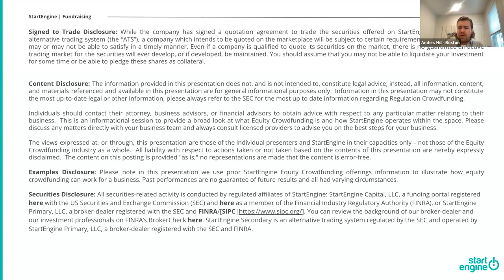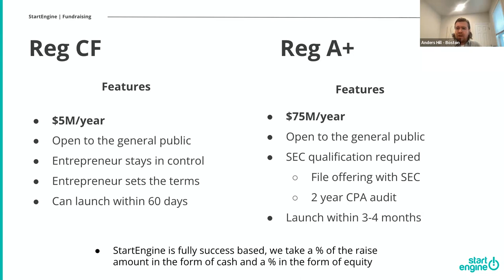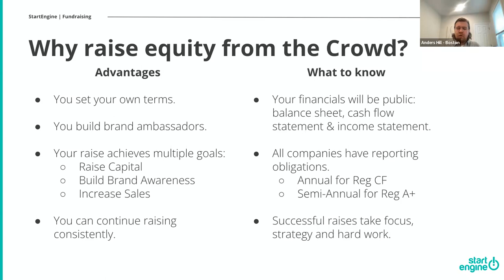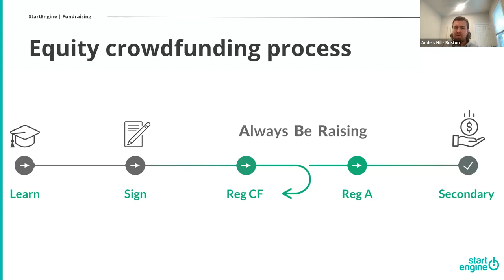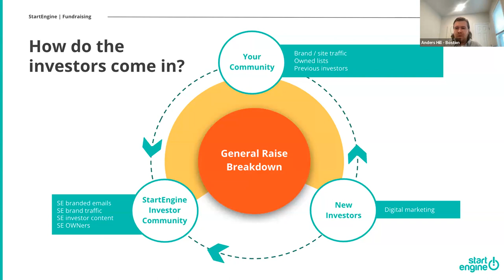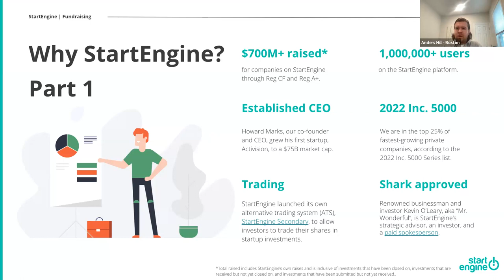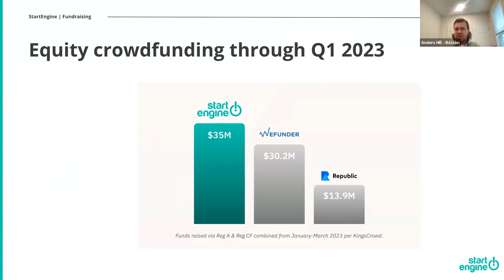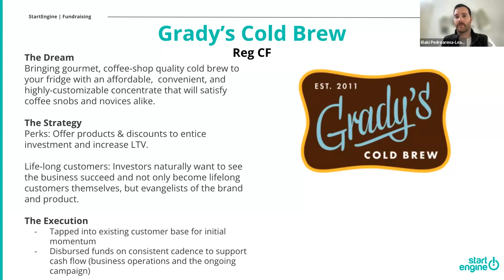StartEngine vs Classic Fundraising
Welcome to the StartEngine vs. Classic Fundraising side-by-side fundraising showdown.

StartEngine is a leading equity crowdfunding platform that connects entrepreneurs with a global network of investors. With StartEngine, individuals can invest in early-stage companies, giving them the opportunity to support emerging ideas, technologies, and businesses that have the potential to disrupt industries.

In this video, we'll explore how StartEngine works, its mission to democratize access to capital, and the benefits it offers to both entrepreneurs and investors. We'll delve into the process of raising funds through equity crowdfunding and highlight success stories of companies that have utilized StartEngine to fuel their growth.

Join us as we uncover the key features, advantages, and the overall impact of StartEngine on the startup ecosystem. Whether you're an aspiring entrepreneur or an individual interested in supporting innovative ventures, this video will provide you with valuable insights and knowledge about the power of equity crowdfunding through StartEngine.

Don't miss out on this exciting opportunity to learn about a platform that is revolutionizing the way entrepreneurs raise funds and individuals invest in the future. So sit back, relax, and let's explore the world of StartEngine together!